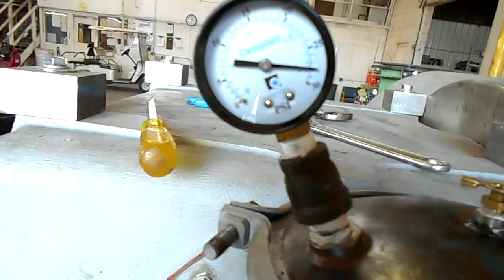CPM 7122 Pellet Mill Oil System Test Run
CPM 7122 Pellet Mill Oil System Test Run by Continental Agra Equipment, Inc.